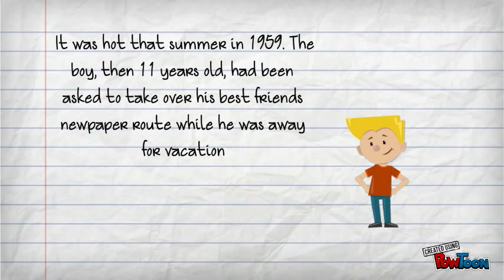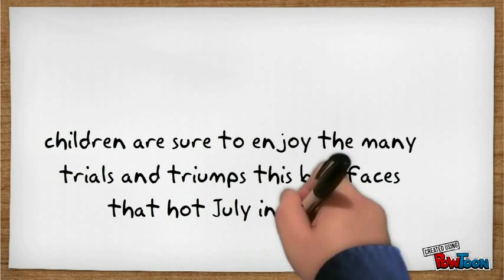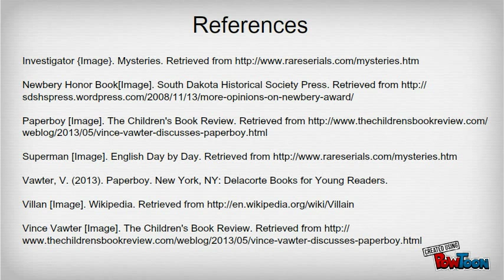The Paperboy by Vince Vawter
A book trailer assignment for RDG/350-- Created using PowToon -- Free sign up . Make your own animated videos and animated presentations for free.  PowToon is a free tool that allows you to develop cool animated clips and animated presentations for your website, office meeting, sales pitch, nonprofit fundraiser, product launch, video resume, or anything else you could use an animated explainer video. PowToon's animation templates help you create animated presentations and animated explainer videos from scratch.  Anyone can produce awesome animations quickly with PowToon, without the cost or hassle other professional animation services require.